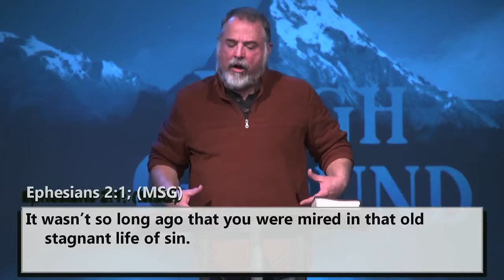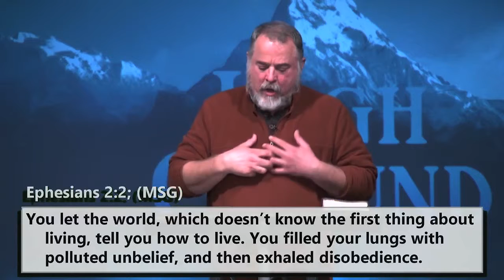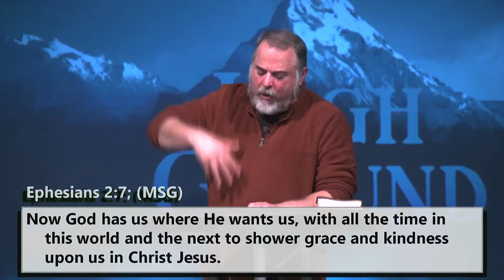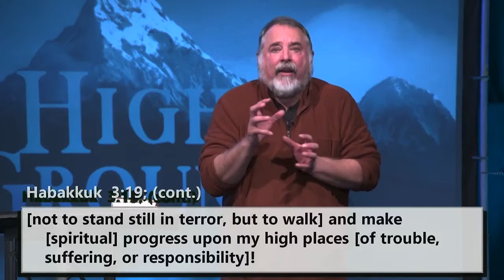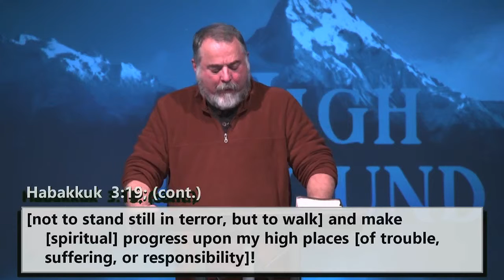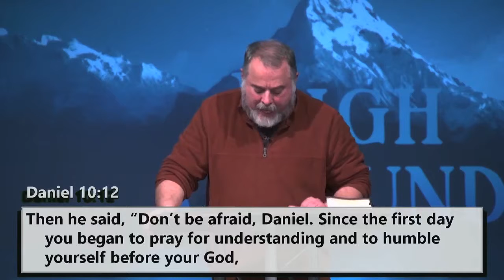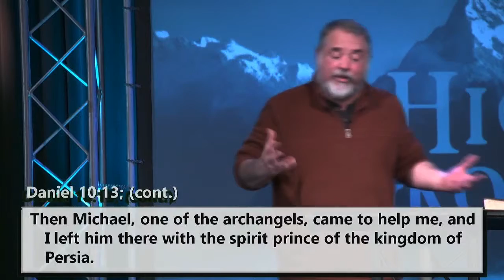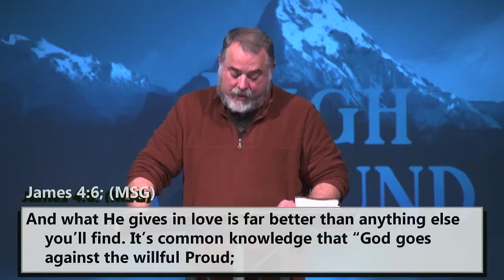High Ground part 3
A church that makes a difference!

Service times:
Saturday @6pm
Sunday @9 and 11am

20 Grove St.